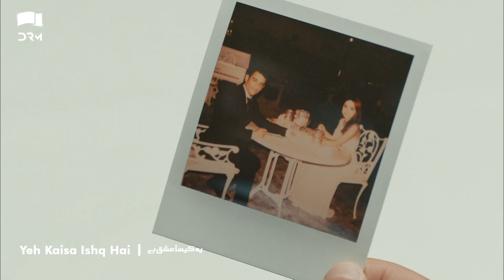Yeh Kaisa Ishq Hai | Episode 10 Promo | Turkish Drama | Serkan Çayoğlu l Cherry Season | QD2Y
Yeh Kaisa Ishq Hai | Episode 10 Promo | Turkish Drama | Serkan Çayoğlu l Cherry Season |Urdu Dubbing | QD2Y